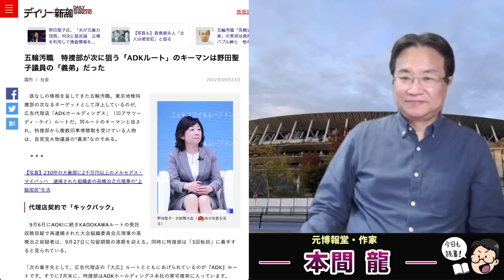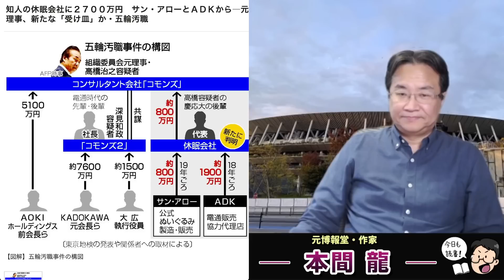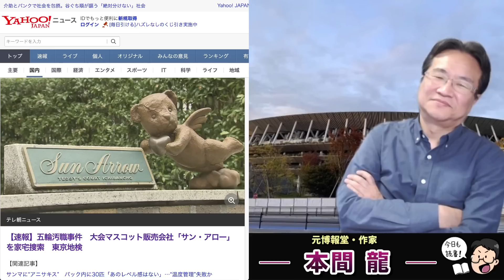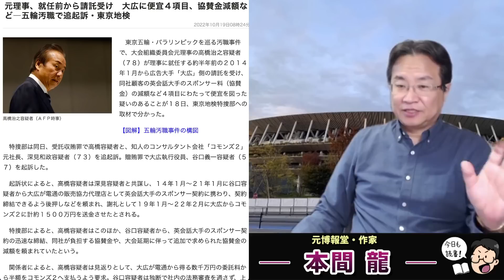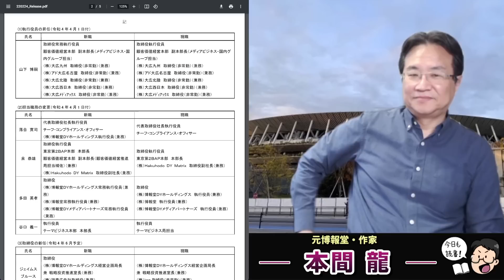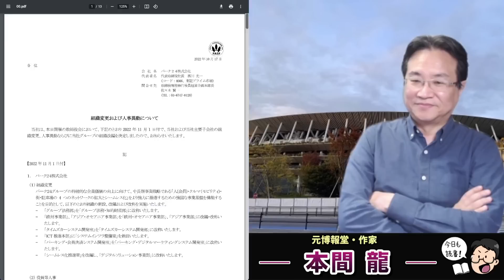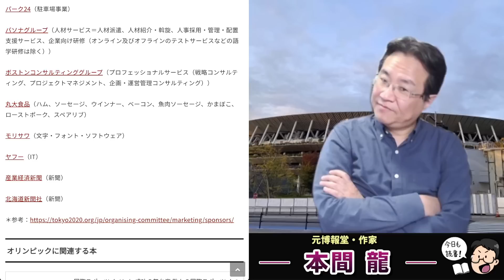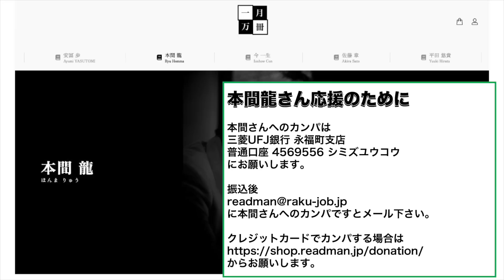予想的中・五輪汚職問題新展開。ADKルートで逮捕者。しかし、予想を超えたのは社長が逮捕！その先にいる森喜朗とJOC竹田元会長。元博報堂作家本間龍さんと一月万冊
カンパのご検討ありがとうございます！カンパについては返金が出来かねますので何卒ご理解の程よろしくお願い致します。カンパについては一月万冊の運営、出演者の皆さまの取材費、研究費に使わせて頂いています。ありがとうございます！ 予想的中・五輪汚職問題新展開。ADKルートで逮捕者。しかし、予想を超えたのは社長が逮捕！その先にいる森喜朗とJOC竹田元会長。元博報堂作家本間龍さんと一月万冊

五輪汚職　特捜部が次に狙う「ADKルート」のキーマンは野田聖子議員の「義弟」だった

五輪汚職　元理事を4回目の逮捕　ADKホールディングス社長の植野伸一容疑者（68）ら3人も新たに逮捕

五輪汚職、ADKホールディングス社長ら逮捕　贈賄容疑

【速報】五輪汚職事件　大会マスコット販売会社「サン・アロー」を家宅捜索　東京地検

五輪汚職　ADKホールディングス社長ら3人贈賄の疑いで逮捕

元理事、4回目の逮捕　玩具会社とADKから賄賂の疑い　五輪汚職

知人の休眠会社に２７００万円　サン・アローとＡＤＫから―元理事、新たな「受け皿」か・五輪汚職

組織委元理事、４回目逮捕　さらに５４００万円収賄疑い―ＡＤＫとサン・アローから請託・五輪汚職

元理事、就任前から請託受け　大広に便宜４項目、協賛金減額など―五輪汚職で追起訴・東京地検

【独自】1世帯あたり最大2000円支援を検討　電気代で政府が負担軽減策

情報提供先メールアドレス

2018年にとても悲しいことがありうつ病に。2年近い闘病を経てその期間はYouTubeもかなり休みがちになりました。最近ようやく少し元気になり、YouTubeなどの活動も再開しています。